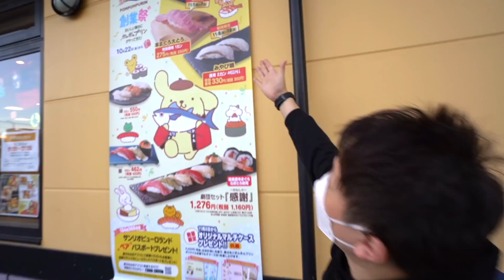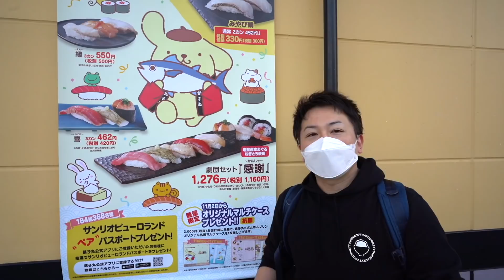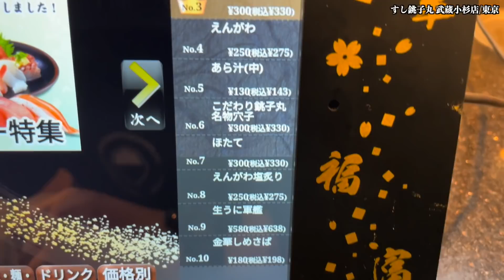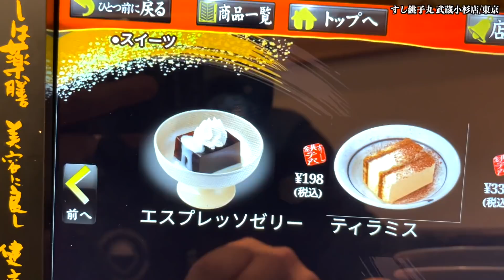千葉NO.１の回転寿司が本気を出すと手がつけられない旨さとサービスで気絶しそうになった！【すし銚子丸】【45周年創業祭】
▷男２人で行ったサンリオピューロランドの動画はこちら！